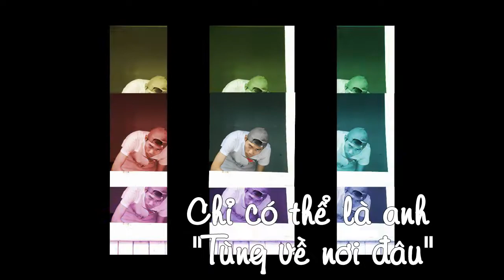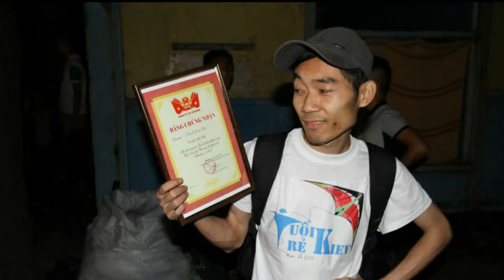(KNEU) chia tay anh Tung tinhtuithichthethao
Tạm biệt anh Tùng, chúc mừng anh đã ra trường và chúc anh bay về Vn thượng lộ bình an!
Anh hãy luôn nhớ về KNEU nhé ^^